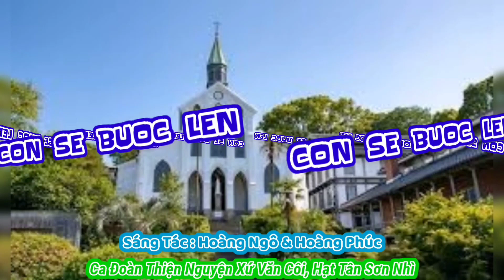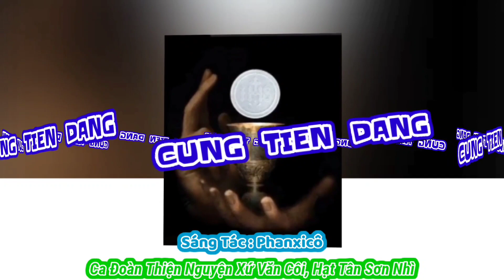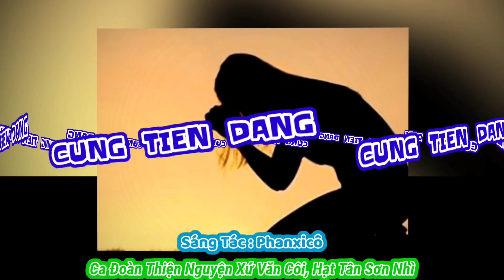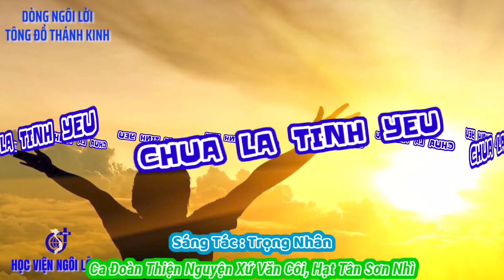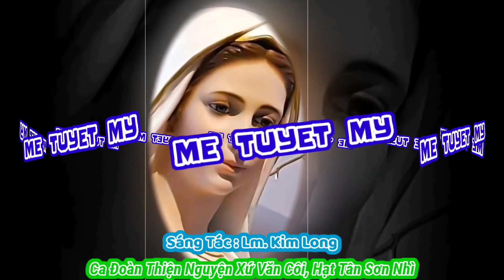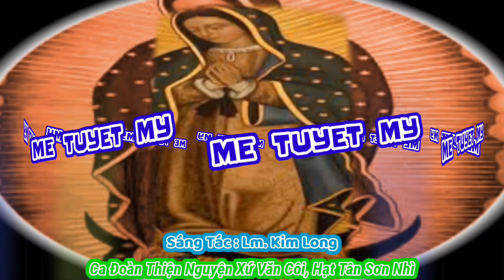(TN) Thánh Ca Thứ Năm 26-10-2023 Tuần 29A / Ca Đoàn Thiện Nguyện Văn Côi, Hạt Tân Sơn Nhì